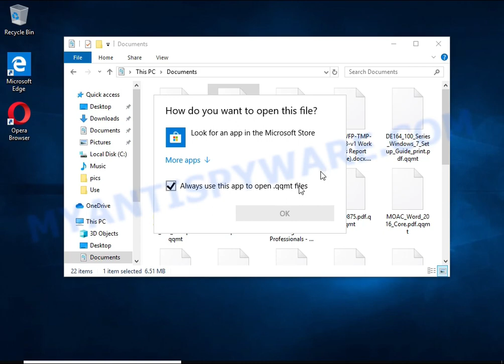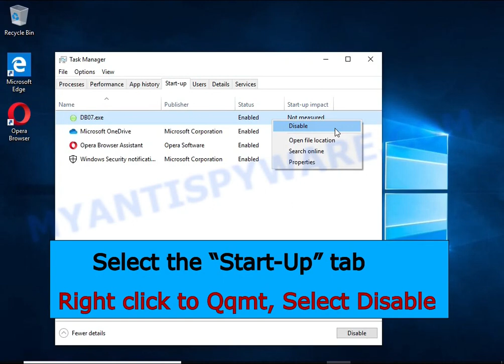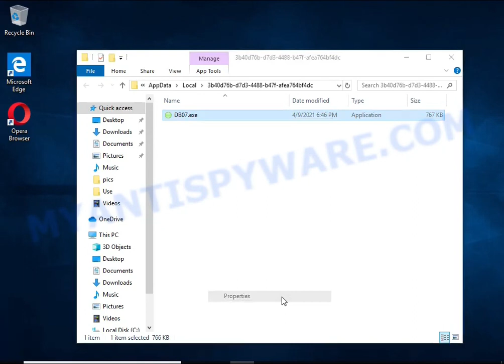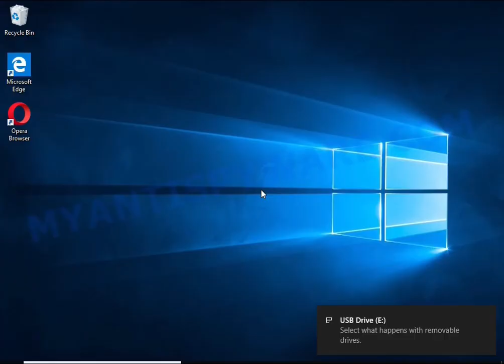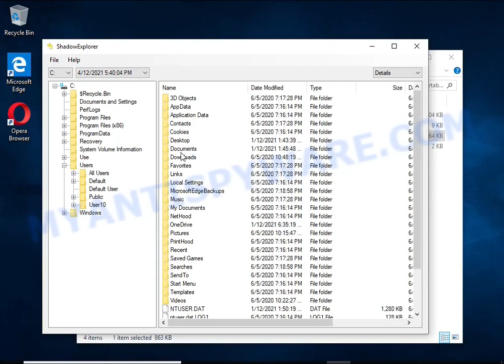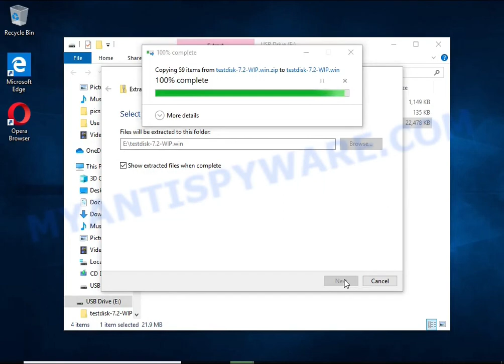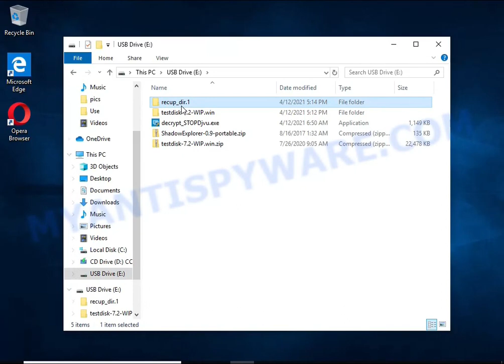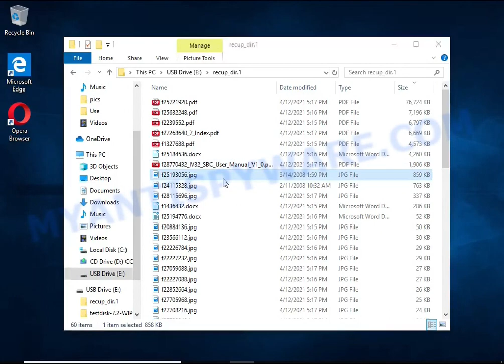Qqmt virus (ransomware). How to decrypt .Qqmt files. Qqmt File Recovery Guide.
This is a video guide that demonstrates How to remove Qqmt virus (ransomware), Decrypt/Recover .qqmt files for free.

Qqmt virus (Qqmt ransomware) is a new malware that encrypts victims' files and thus locks up the information contained in them.

The Video Guide Contents:
1. What is .qqmt file extension/Qqmt ransomware 0:00
2. How to remove Qqmt virus (ransomware) 00:55
2.1. Kill Qqmt virus 01:00
2.2. Disable Qqmt ransomware Start-Up 01:24
2.3. Delete Qqmt ransomware Task 01:39
2.4. Remove Qqmt virus 02:06

3. How to recover encrypted files 03:05
3.1. Decrypt .qqmt files 03:17
3.2. Recover .qqmt files using ShadowExplorer 3:59
3.3. Recover .qqmt files using PhotoRec 5:15

Links to FREE tools used in this guide:

1. Qqmt File Decrypt Tool (EmsiSoft STOP Djvu decryptor)

4. Free malware removal tools